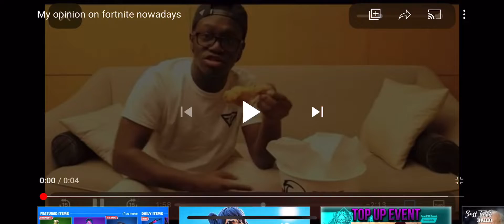My Opinion On Planes Nowadays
If You Guys Like Or Hate This Movie, I Can Handle Your Opinion

Warning: This Video Is Not For Children, Spambots Are Not Allowed In This Video, & People Are Not Allowed To Send Inappropriate Websites In This Video